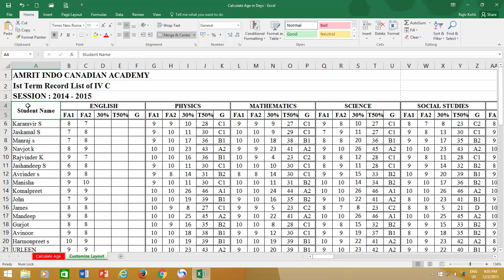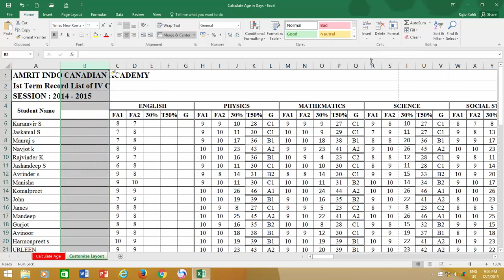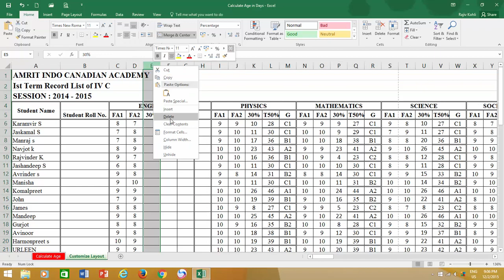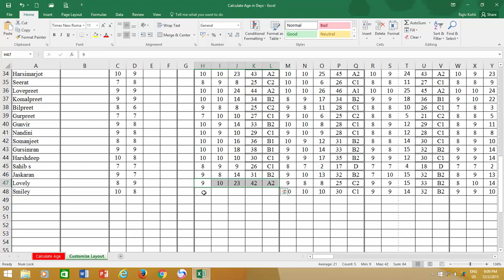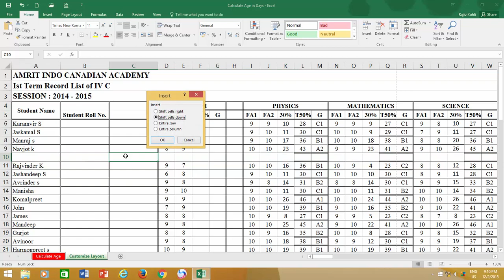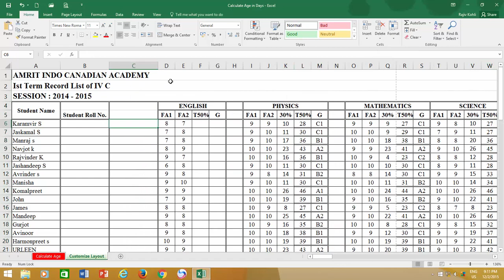How to Insert and Delete Columns, Rows, and Cells in Microsoft Excel - Lesson 6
This comprehensive Excel tutorial will guide you through the essential techniques for inserting and deleting columns, rows, and cells in Microsoft Excel. Whether you're a beginner looking to enhance your Excel skills or an experienced user seeking to streamline your data management processes, this tutorial has you covered.

Tutorial Highlights:

1. Introduction to Data Manipulation: The tutorial begins by explaining the significance of inserting and deleting columns, rows, and cells in an Excel worksheet. You'll understand why these actions are necessary for effective data organization and presentation.

2. Inserting Columns and Rows:
   - Learn multiple methods to insert new columns and rows into your worksheet. From using the Home tab's Insert drop-down menu to the right-click context menu, you'll discover various techniques to suit your preferences.
   - Understand that when you insert a new column, it appears to the left of the selected column, and when you insert a new row, it appears above the selected row.
   - Discover how to insert multiple columns or rows simultaneously for efficient data arrangement.

3. Deleting Columns and Rows:
   - Explore the options for removing unwanted columns and rows from your Excel worksheet.
   - Learn to use both the Home tab's Delete option and the right-click context menu for deleting columns and rows.
   - Understand that when you delete a column or row, the data to the right (for columns) or below (for rows) is automatically shifted to fill the gap.

4. Inserting and Deleting Cells:
   - Differentiate between inserting and removing cells and entire columns or rows.
   - Discover the precise steps to insert new cells within an existing range and shift the surrounding data accordingly.
   - Learn how to remove specific cells while maintaining the integrity of the adjacent data.

5. Keyboard Shortcuts for Efficiency:
   - Save time and effort with keyboard shortcuts for inserting and deleting columns, rows, and cells.
   - Understand how to use Ctrl + Plus Sign (numeric keypad) for quick insertion and Ctrl + Minus Sign (numeric keypad) for efficient removal.

6. Non-Continuous Data Manipulation:
   - Master the art of inserting or removing multiple columns, rows, or cells in a non-continuous fashion.
   - Learn how to make non-continuous selections by holding down the Ctrl key and clicking on multiple columns or rows.
   - Apply the Insert and Delete commands to these selections to manipulate your data effectively.

In conclusion, this tutorial provides a step-by-step guide to inserting and deleting columns, rows, and cells in Microsoft Excel. By the end of this tutorial, you'll have the knowledge and confidence to efficiently manage your data, save time, and improve your overall productivity when working with Excel spreadsheets.